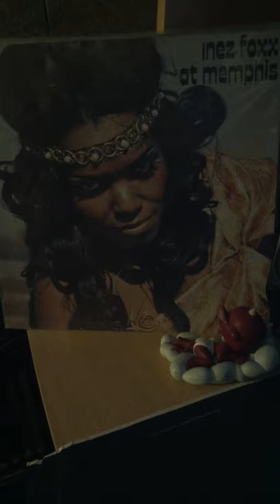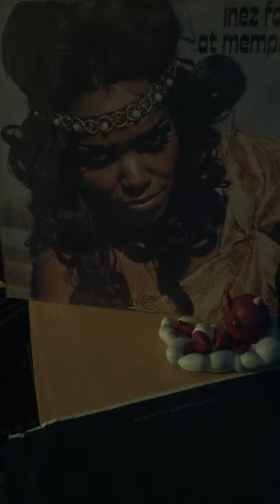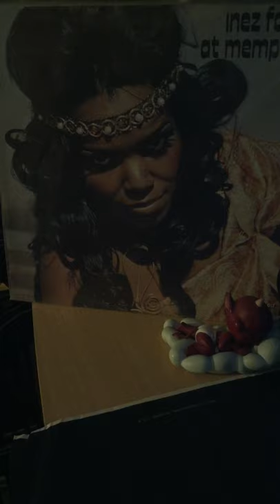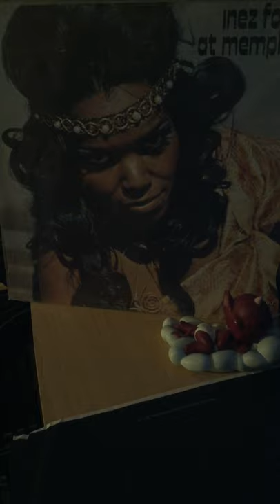Inez foxx-there’s a hand that’s reaching let me down easy